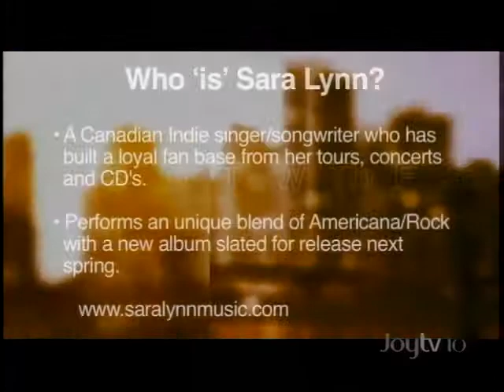Sara Lynn Interview on Joy TV's "The Daily" - Part 1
Laura-Lynn Tyler Thompson of Joy TV's "The Daily " interviews Sara. Part 1 of 3.  Discussion about Sara's songwriting and benefit concert for the BC SPCA Biscuit Fund.